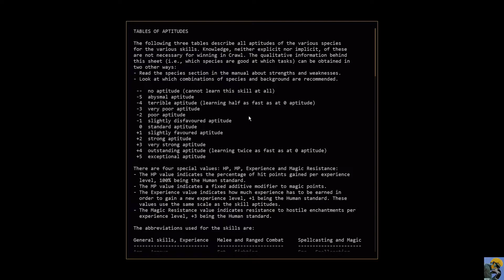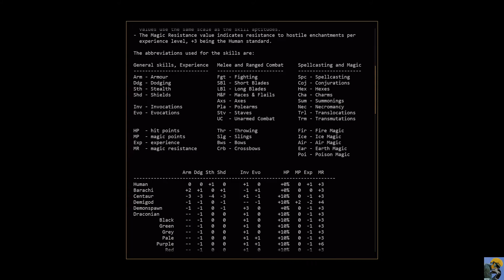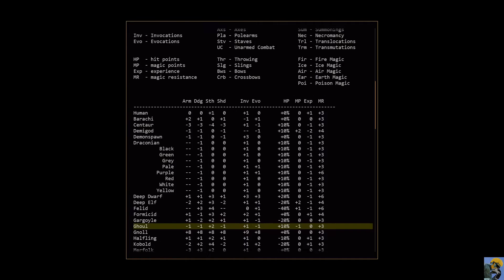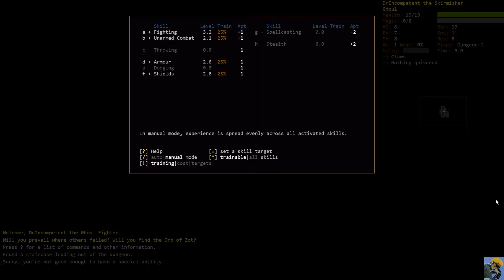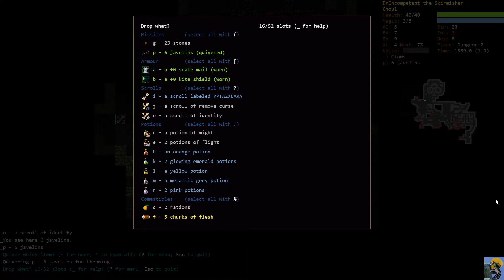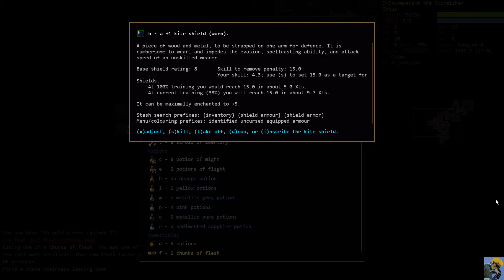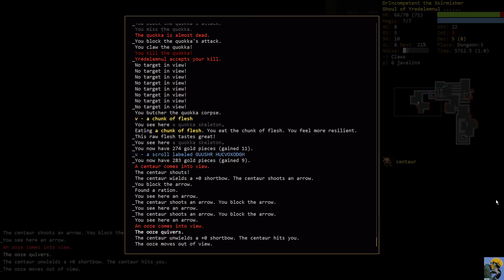DUNGEON CRAWL STONE SOUP in 2020 v25: Let's Play a Ghoul Fighter of Yredelemnul [Episode 1]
Dungeon Crawl Stone Soup is alive and well in 2020! This is version .25 online with a Ghoul Fighter of Yred. These DCSS video series feature full playthroughs of different species/background/god combinations that come from my Twitch streams of DCSS. There is lots of amazing feedback during the stream from better players than me, so come on in, enjoy some crawl, and learn from top tournament players (not me, haha) how to improve your game!

This Series documents a full playthrough of a Ghoul Fighter of Yredelemnul.
My buddy enonsense suggested I try Yred, so here I go! Trying for my first win with Ghoul and Yred. Let's make an undead army and swarm the dungeon!

In this episode... we start ;) Things actually go really well in the early game and we clear the first 10 levels of the dungeon with minimal issues. Claws ftw.

Have you ever dreamed of being a Ghoul, an undead warrior who is literally falling apart by the minute? What about raising the corpses of your foes into new friends/soldiers? Then this is the DCSS LP for you! :D

Intro: Morning Stroll - Mark Sims

Ending Music: Dungeon Magic: Sword of the Elements (NES) All my NES music from Niko's 8BitStereo on YouTube

DRINC_LWKS_YRGRF_2020